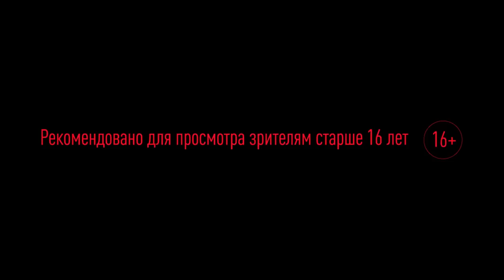Пятый номер / El 5 de talleres - Русский трейлер (2014)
Русский трейлер фильма Пятый номер / El 5 de talleres (2014)

Год: 2014
Жанр: драма, комедия
Страна: Уругвай, Аргентина, Россия, Германия, Франция
Режиссер: Адриан Биньес
В ролях: Диего Маттиоли, Нестор Гуццини, Эстебан Ламот, Патрик Мёллекен, Хульета Сильберберг

Премьера (РФ): 23 апреля 2015, «A-One Films»

Описание: За грубый фол во время футбольного матча в лиге Primera C (четвертый дивизион в аргентинской футбольной лиге), Пантона Бонасолле, капитана и полузащитника выгоняют из команды. Он понимает, что его футбольная карьера подошла к концу.

Для 35-летнего Пантона, это означает конец жизни, которую он знал еще с детства. Вместе со своей женой Але, он ищет возможность начать все сначала.